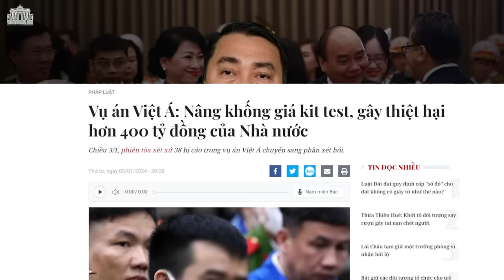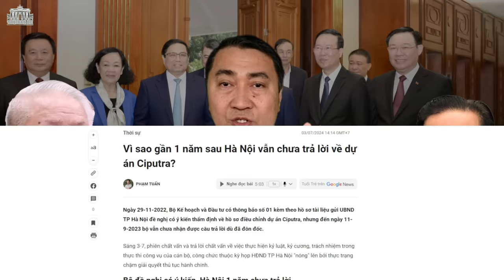Nếu Tô Tổng “ngại” bắt Bảy Phúc, vì sao không cho bắt phu nhân Nguyệt Thu trước?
Mục tiêu cao nhất của việc chống tham nhũng là để thu hồi tài sản thất thoát. Vậy tại sao, nếu gặp khó khăn khi bắt giam cựu Thủ tướng Nguyễn Xuân Phúc, Tô Tổng không tiến hành bắt phu nhân Trần Thị Nguyệt Thu trước, để làm cơ sở truy thu tài sản có được do tham nhũng?
Xem bài chi tiết tại:
Hoặc: